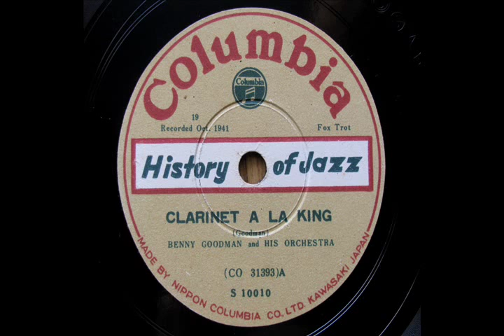Benny Goodman_ Clarinet a la King (1941)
78rpm / Jpn Columbia, S-10010(CO 31393)